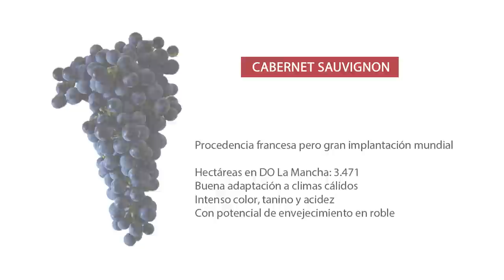Cómo catar un vino Cabernet Sauvignon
Te acercamos los vinos, para que aprendas a disfrutar de una manera fácil... ¿Cómo catar un vino joven Cabernet Sauvignon? 🍷